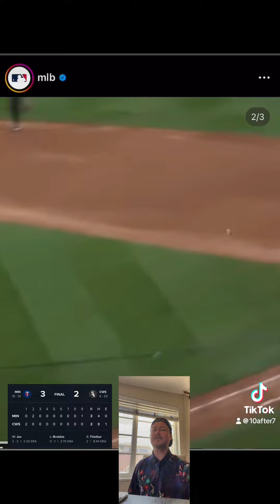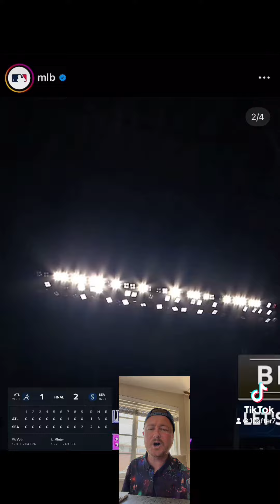4/30 HARD 90: MLB RECAP IN 90 SECONDS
4/30 HARD 90: MLB RECAP IN 90 SECONDS.